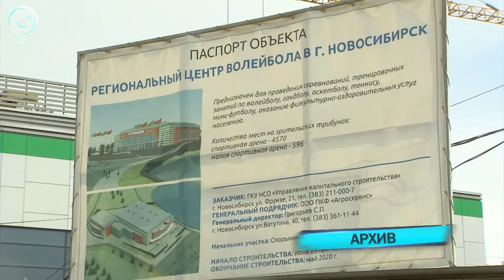СпортОбзор: 30 января 2020